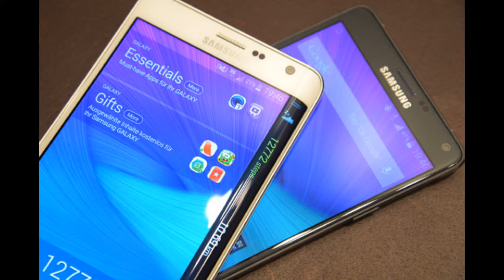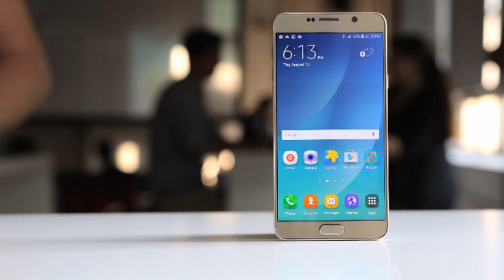Samsung Galaxy Note 5 Best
Samsung Galaxy Note 5 Best - Best Upcoming smartphone brand picture from Apple, Samsung, LG, Huawei, HTC, ZTE, ASUS, Acer, Lenovo, Nokia, Oppo and the next generation of smartphones